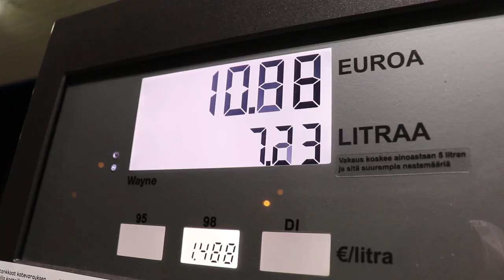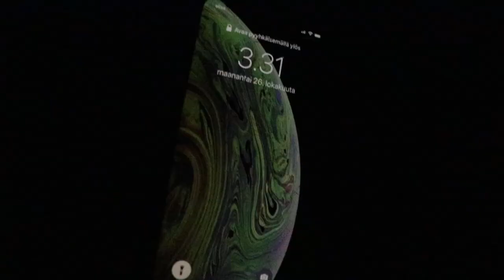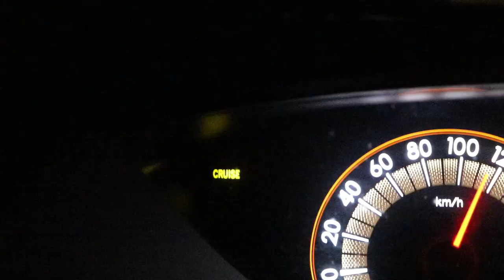Jengi painaa omalla keholla menemään! / Benkku laittoi paremmaksi?